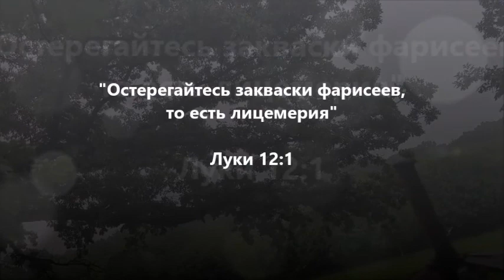Фарисейская Закваска - драма на пикнике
Picnic Drama - watch out for the leaven of the pharisees Luke 12:1
Brooklyn NY Russian congregation picnic